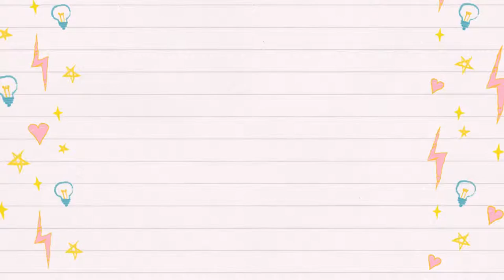WATERCOLOR JOURNAL TOUR | How I have developed my illustrated journal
I have admired people who have quick sketching skills whereas I used to spend several hours for one object to finish. After light pencil lines, ink lines over it. Then, coloring~ Of course, I love all these steps, but it was hard to maintain a daily illustrated journal.

Jump right into ink sketching is quite frustrating at first. Lines are shaking, shapes are distorting, and end up with an unexpected result. However, it also has lovely characters and lines are getting better through everyday practice.

Capturing the moments within a short time is very exciting. Especially, when it happens with sketching rather than photography because images remain vividly. I hope this video will be a good reference to start with fun illustrated journals. Happy journaling~❤

✿ Materials that I've used
▪Moleskine notebook (5x8.25 inches)
(Amazon US)
▪Lamy Safari fountain pen (Extra fine nib)
(Amazon US)
▪Palomino Blackwing Pearl pencil
▪Daniel Smith Watercolors
(Amazon US)
▪Empty half & full pans
(Amazon US)